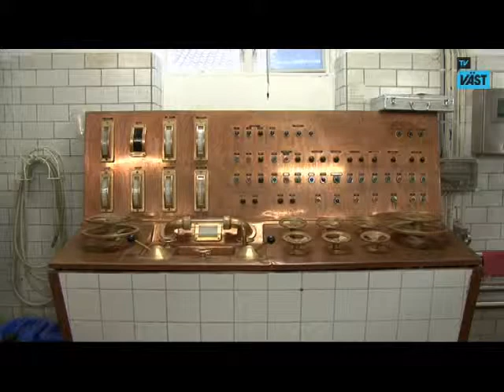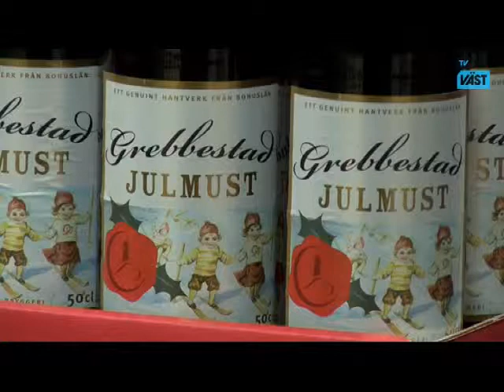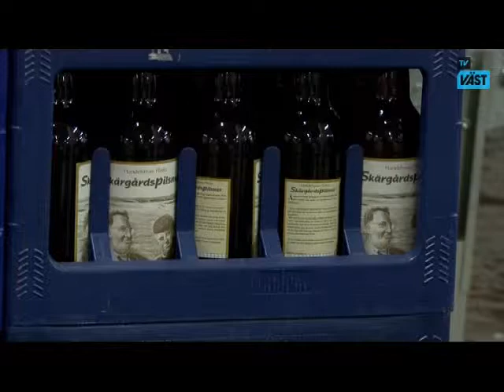Grebbestads Bryggeri - TV Väst, reportage